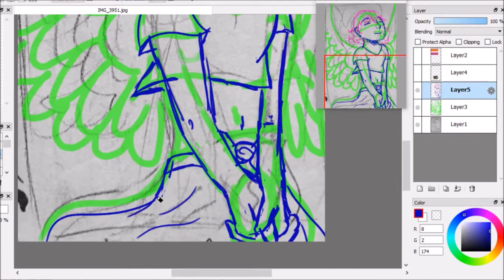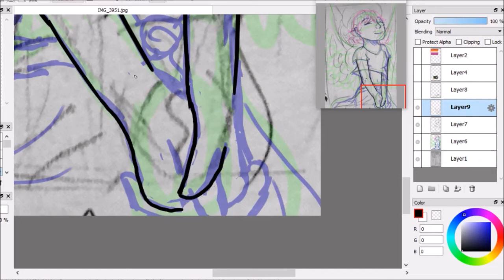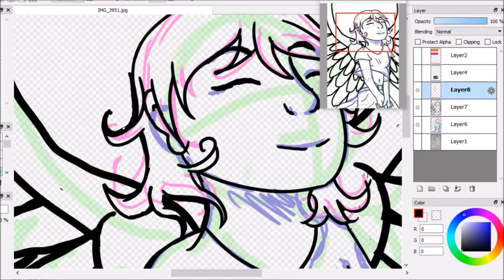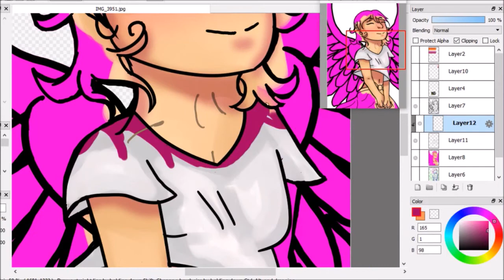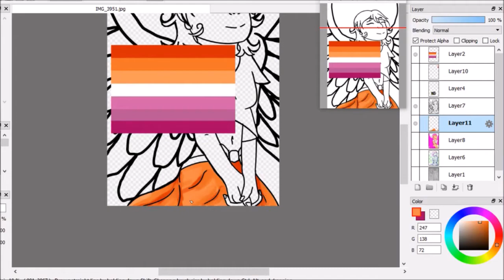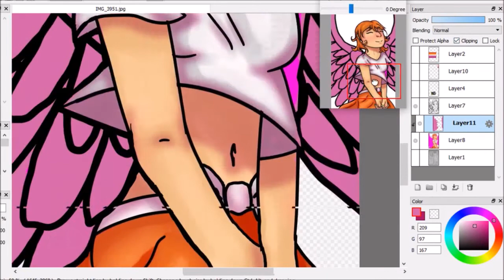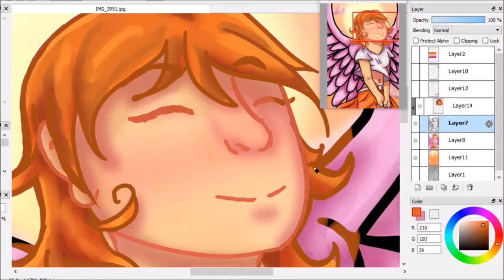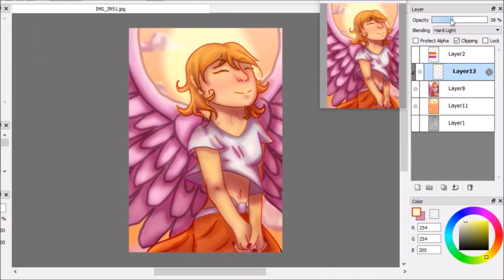[Speedpaint] Lesbian Pride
If you're active in the LGBT+ community, you're probably aware of how hard lesbians have it. Misogynistic targeting, lesbophobia, lack of representation in media, even lesser amount of merch whenever companies make pride merch, it's rough. So here's a piece for my lesbian sisters, each and every one of yall are an angel. Digital art ftw.

~~LGBT+ Resources~~
Resource List: